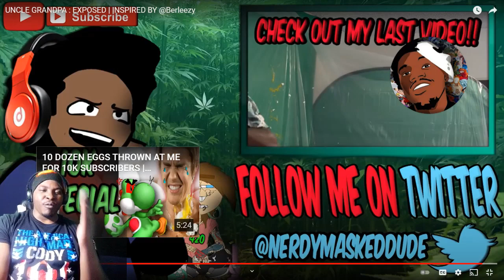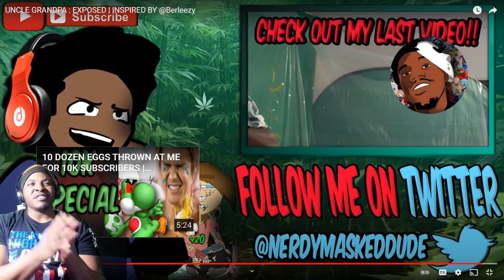Will I Survive?? | Stondie - Uncle Grandpa Exposed REACTION (Try Not To Laugh)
First time ever doing a Try Not To Laugh Challenge with a Stondie Roasted/Exposed Video. pray i survive this one lol